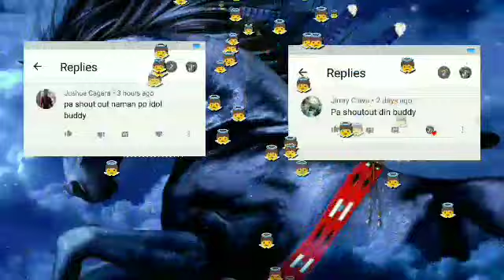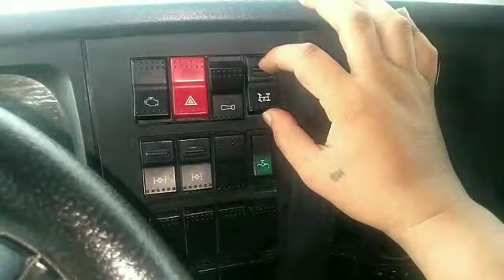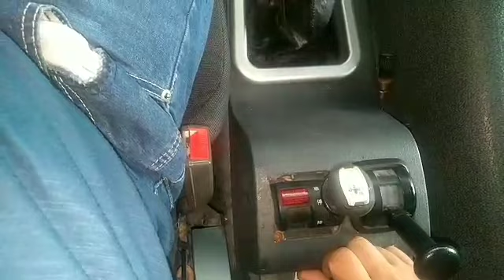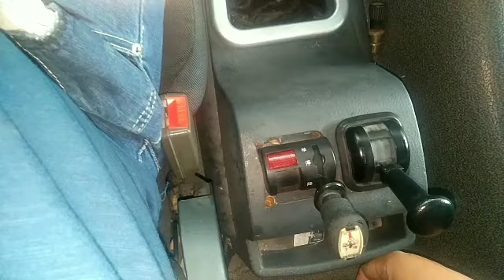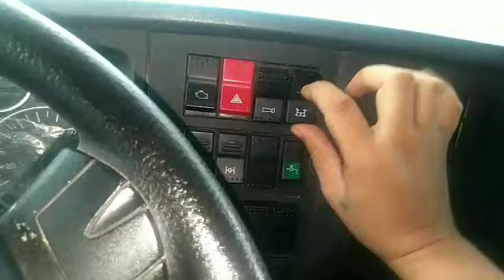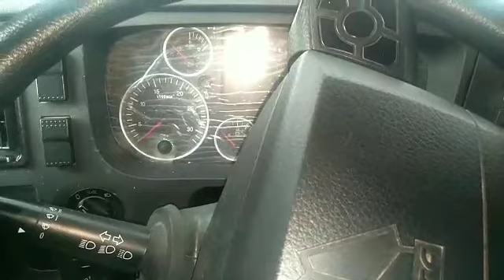Paano Mag Dump ng HOWO Dump Truck PART-2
Pasinsya napo kayo sa unang tutorial ko about sa paano mag dump ng HOWO dump truck ka buddy,,  nag aaral pa kasi ako non mag edit at mag blog blog..  Pero ito mga buddy,,  malinaw napo ito...  Para sa ating lahat ito..  👍😇 enjoy the video mga ka BUDDY! 😅

God first!

how to operate howo dump truck,
how to drive howo dump truck
paano mag dump ng mini dump truck,
paano mag dump ng howo dump truck